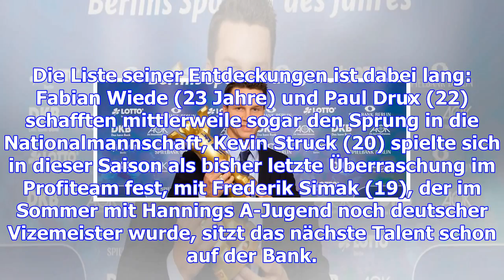Pechstein, hausding, hanning und die volleys siegen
Claudia Pechstein hat sich schon mal darüber beklagt, dass sie nicht groß genug gewürdigt wird. Die ...